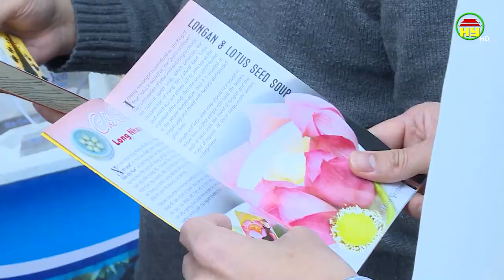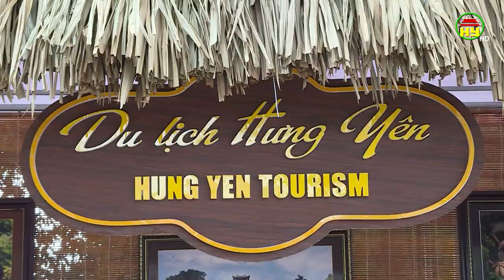Hưng Yên điểm đến của nhiều du khách du xuân đầu năm